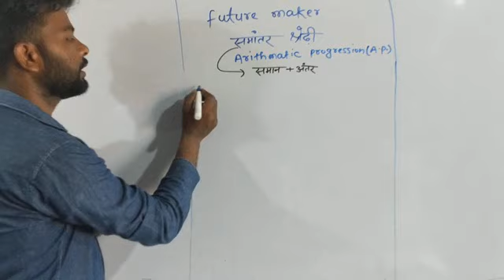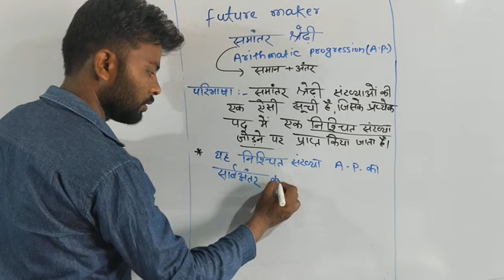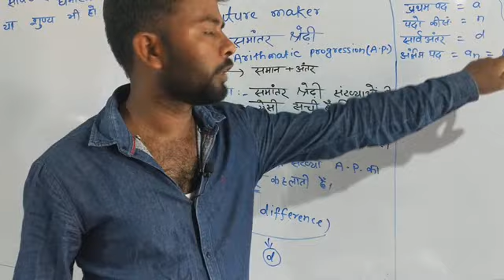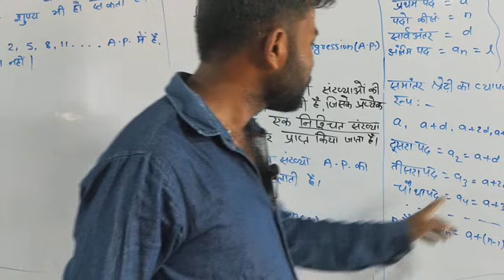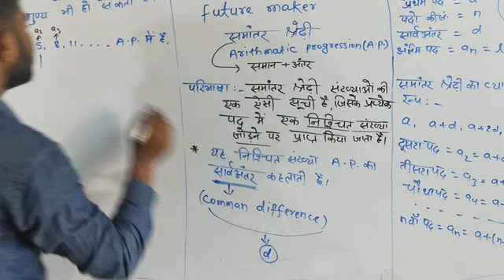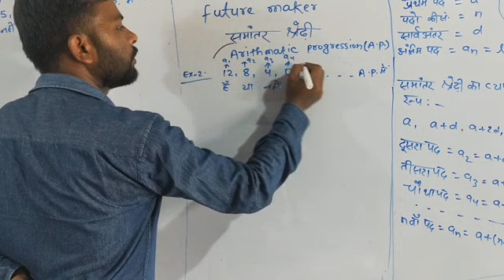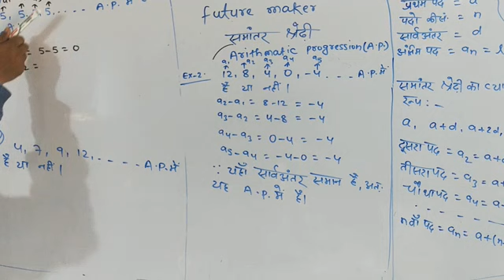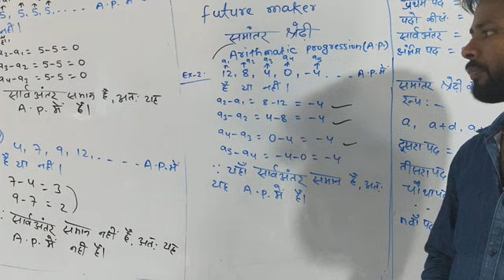Arithmatic progression class 10th part 1 by srikant Kumar.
THANKS FOR 200 SUPPORT😍😍😍